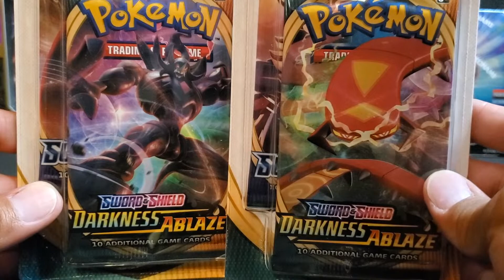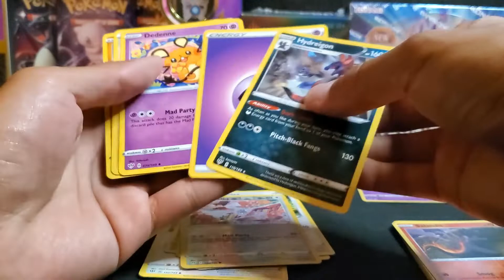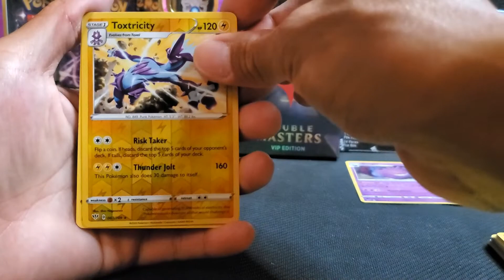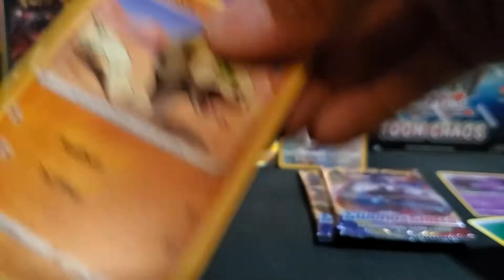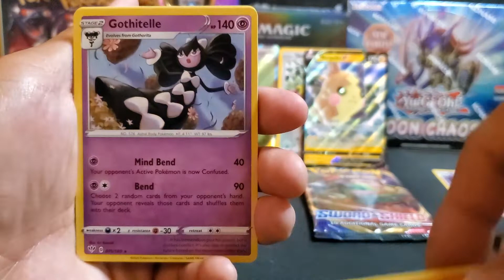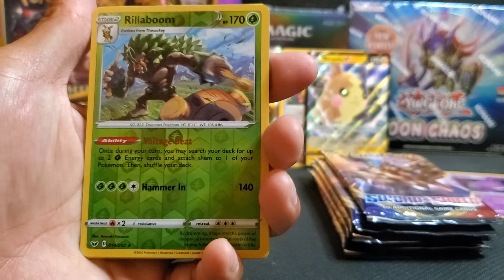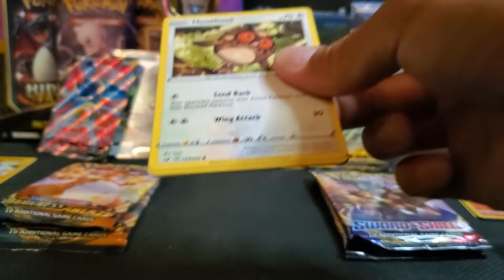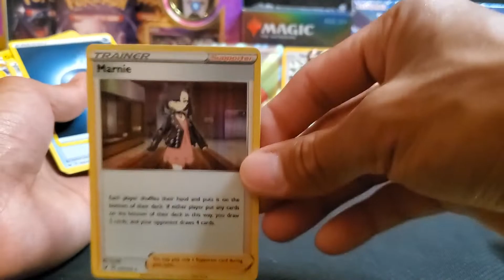VMax Charizard from Darkness Ablaze blister packs???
Paower picked up some Darkness Ablaze blister pack deals for $5.99 where you get two booster packs(one base pack of Sun&Moon and one pack of the Darkness Ablaze). Thought it would be fun to post some content on the blister packs.